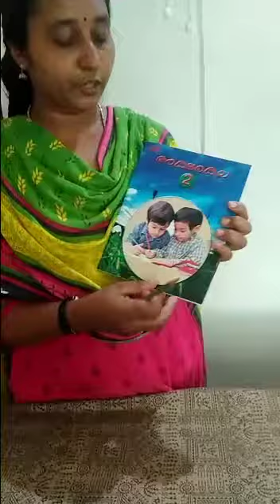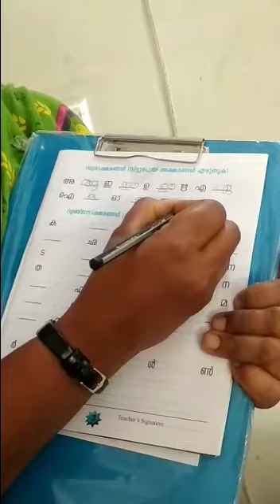Malayalam_std-2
study material
session-9 : part-2